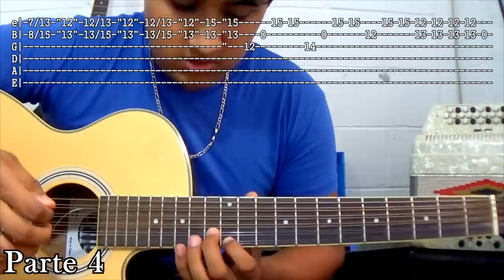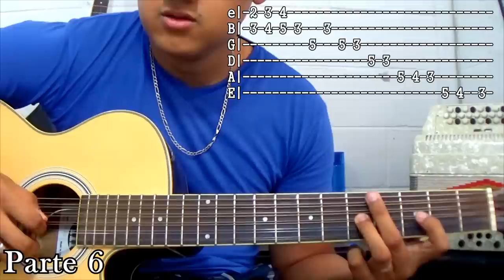Tutorial | El gross | Virlan Garcia | Requinto (Solo de acordeon) | TABS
Si el video te gusto, por favor dale pulgar arriba y compártelo. ¡Gracias!

Tutorial El Gross
By: Raul' Jimenez